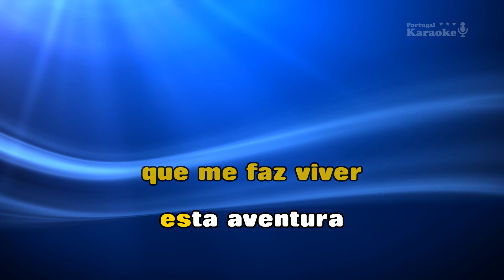♫ Demo - Karaoke - NUNCA TE ESQUECI - Bandalusa